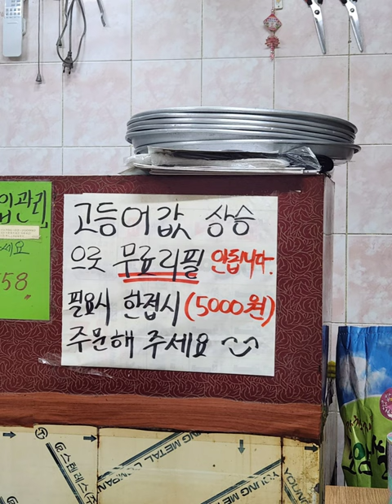김하오의 푸드 스토리ㅡ부산 자갈치 진주식당 고등어정식(6000원)